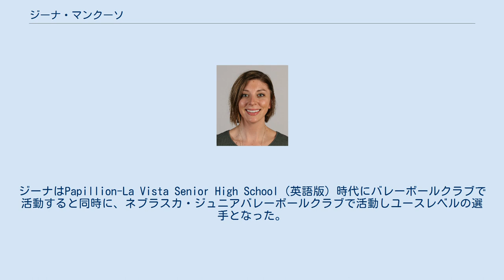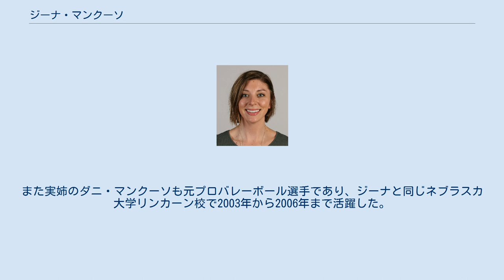ジーナ・マンクーソ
ドレスナーSC_(女子バレーボール)の選手
ジーナ・マンクーソ（Gina Mancuso、女性、1991年3月31日 - ）は、アメリカ合衆国のバレーボール選手である。
 ネブラスカ州ベルビュー出身。
ジーナはPapillion-La Vista Senior High School（英語版）時代にバレーボールクラブで活動すると同時に、ネブラスカ・ジュニアバレーボールクラブで活動しユースレベルの選手となった。
2008年に開催されたNORCECAジュニア選手権大会では優勝を果たし、2009年から2012年までネブラスカ大学リンカーン校ではNCAA女子バレーボール選手権などで活躍した。
 2013年にプロバレーボール選手となり、プエルトリコのレオナス・デ・ポンセと契約した。
同年10月にメキシコで開催された第1回世界U23女子バレーボール選手権では、合衆国代表の主将として4位入賞に貢献し、自らもベストスコアラーに選出された。
 2013-14シーズンにはアゼルバイジャン女子スーパーリーグのラビタ・バクーに入団し、リーグ優勝を果たした。
2014年シーズンからは、ポーランドリーグのMKSドンブロヴァ・グルニチャに移籍した。
 2015年8月、ドイツ・ブンデスリーガのドレスナーSCに移籍した。
 ジーナはスポーツ一家の出身である。
実父のマイク・マンクーソはアメリカンフットボールのプレーヤーで、ダラス・カウボーイズやグリーンベイ・パッカーズではQBとして活躍した。
また実姉のダニ・マンクーソも元プロバレーボール選手であり、ジーナと同じネブラスカ大学リンカーン校で2003年から2006年まで活躍した。